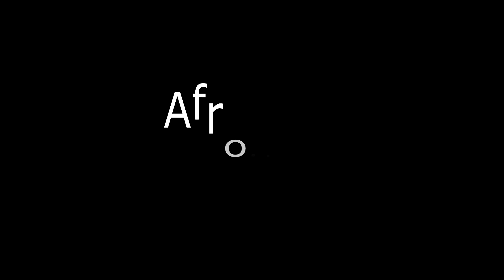Sector Summer Vibes 2017 / Afrohouse, kuduro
Sector Summer Vibes 2017
Radka Raduš Lišková
Afrohouse, kuduro